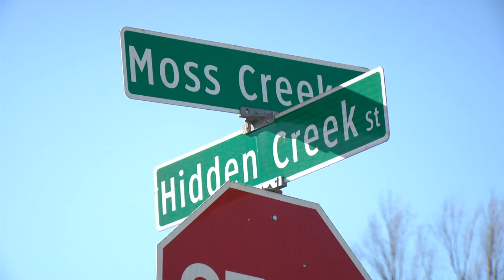Joe Ragusa MMJ TV Reporter Demo Reel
TV Reporter/MMJ demo reel for Joe Ragusa, a journalist currently based in Louisville, KY.

All video was shot and produced by Joe Ragusa for Spectrum News 1 Kentucky in 2021 and 2022.